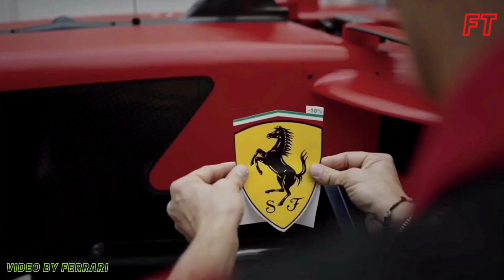Sainz vince a Singapore anche in maniera smargiassa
Sainz vince a Singapore ponendo fine alla striscia Red Bull/Verstappen. Lo spagnolo della Ferrari costruisce sin dal venerdì un successo che prima o poi avrebbe celebrato. Per distacco ad oggi fa meglio del compagno di squadra Leclerc, oggi sfortunato in gara, onorevole scuderio. Carlos sta performando meglio rispetto a Charles.

🏎 Formula Talk - Qui si parla di F1

ℹ️ Copyright e dintorni
Il Logo F1, F1, FORMULA 1, FIA FORMULA ONE WORLD CHAMPIONSHIP, GRAND PRIX e marchi connessi sono marchi di titolarità di Formula One Licensing BV, una società Formula 1, tutti i diritti riservati.

In riferimento a quanto indicato dalla piattaforma YouTube la sezione 107 del Copyright Act definisce il fair use come segue: "l'uso corretto di un'opera protetta da copyright, compreso tale uso mediante riproduzione in copie o registrazioni audio o con qualsiasi altro mezzo specificato da tale sezione, per scopi quali critiche, commenti, notizie, insegnamento (comprese copie multiple per uso in classe) , borsa di studio o ricerca non costituisce una violazione del diritto d'autore."
- Questo contenuto potrebbe contenere alcuni frammenti di video, immagini o foto protetti da copyright che non sono stati specificatamente autorizzati a essere utilizzati dai titolari del copyright.

SP Creations - OGNI DIRITTO DI UTILIZZO RISERVATO